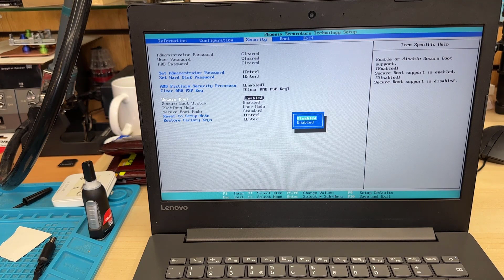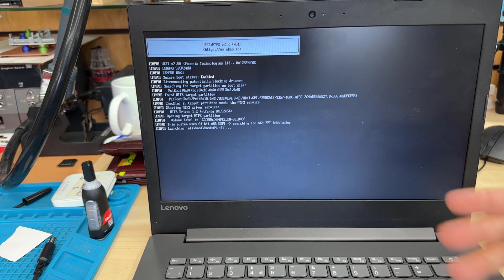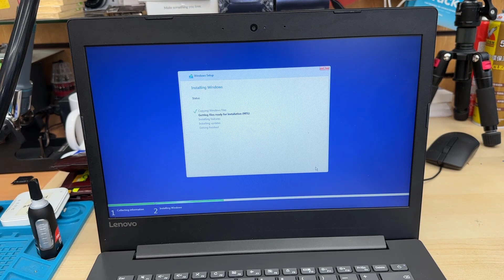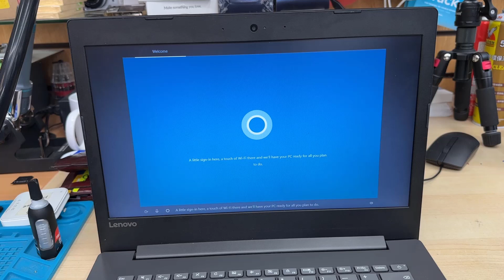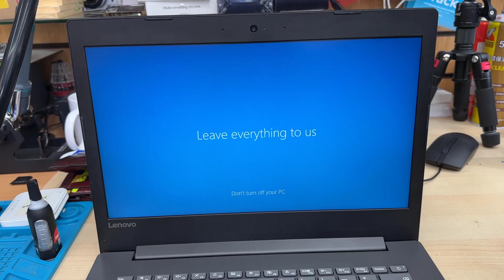How To Get Into BIOS And Enable USB Boot Lenovo IdeaPad 320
In this video, we will learn how to get into bios and enable uefi USB boot for Lenovo IdeaPad 320